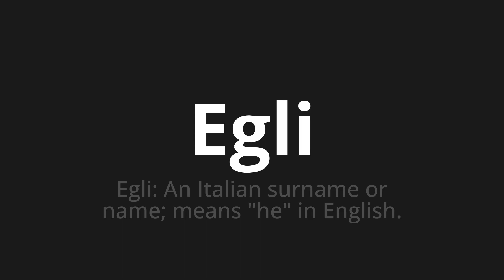How to pronounce Egli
Master the Pronunciation of 'Egli Which means he' - which means : He: an Italian Surname or Name;Means "He" in English. 📝 with @PizzaPronunciation 🎓🗣️ - [Your Guide to Italian]

Learn to pronounce 'Egli' perfectly in Italian with our easy and engaging tutorial by @PizzaPronunciation! 📖📽️ In this comprehensive video, we provide you with native speaker examples 🗣️👂 and phonetic breakdowns 🎵 to ensure you get the pronunciation just right.

How to say They in Italian